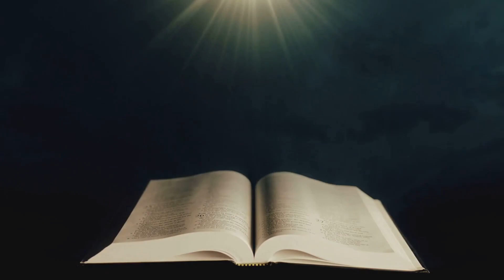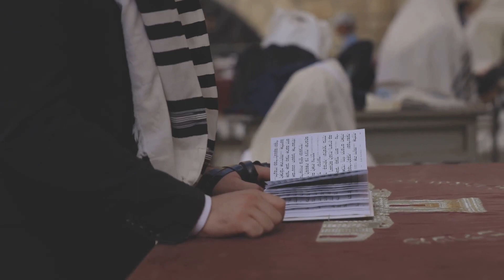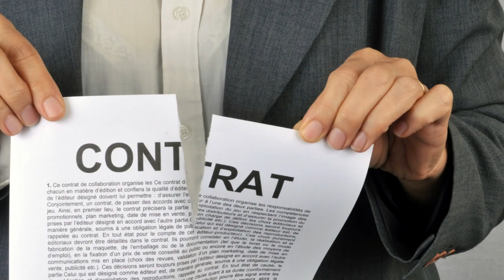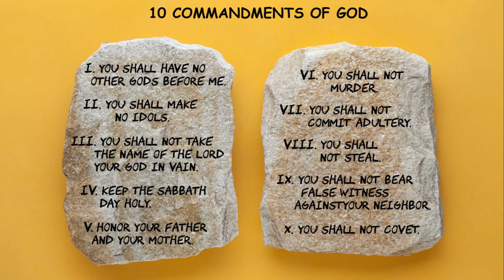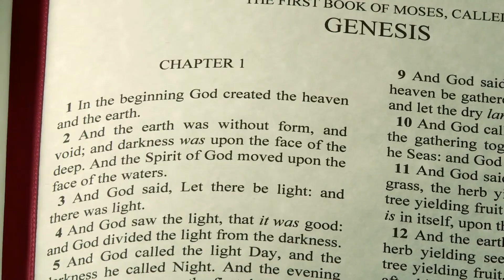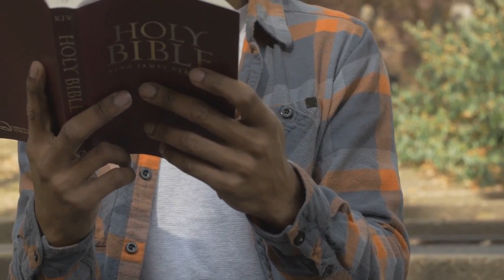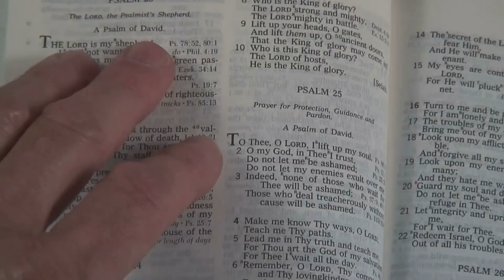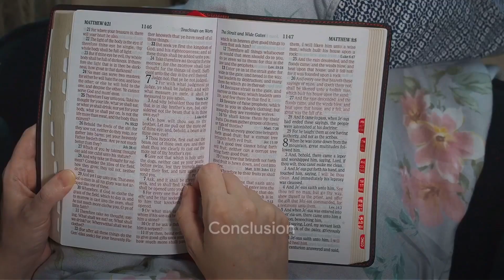Divine Judgment: Cheating Through Biblical Eyes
The consequences of cheating on your spouse according to the Bible.